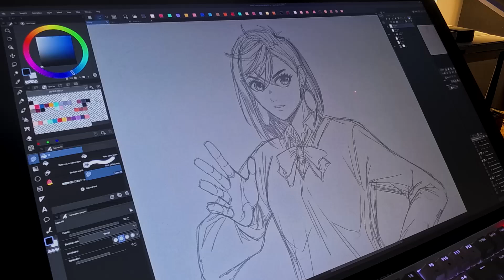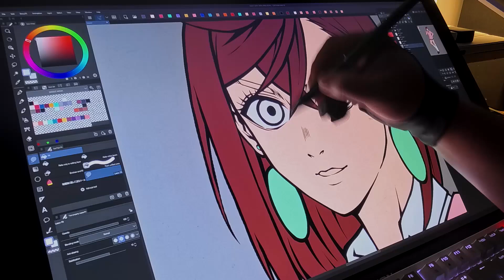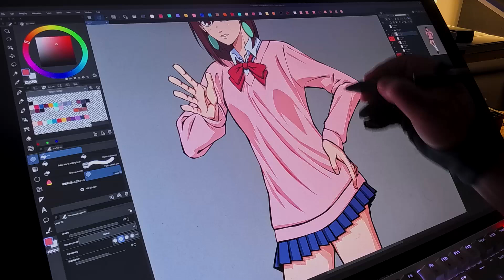[Illustration Timelapse - Clip Studio Paint] DANDADAN: MOMO AYASE FANART | HUION Kamvas Pro 24 4k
I just watched Dandadan anime ep 2 this morning and i can't resist to draw  Momo Ayase!